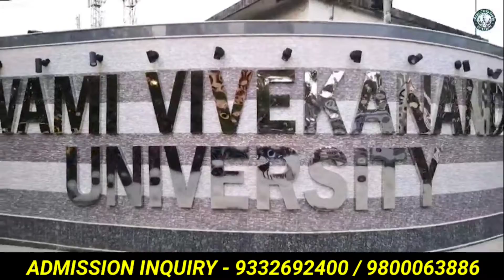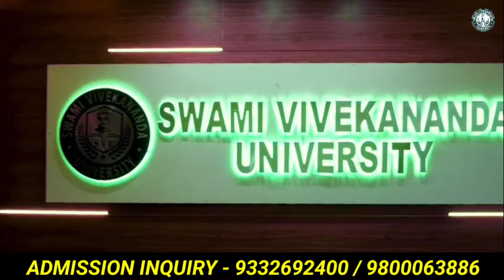swami vivekananda university barrackpore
swami vivekananda university kolkata
kolkata best university

top university in West bengal